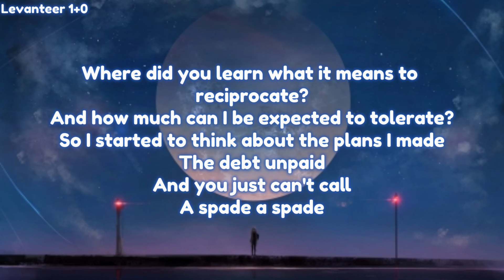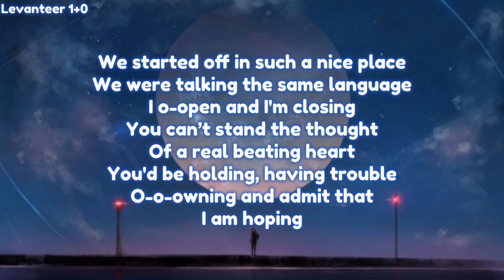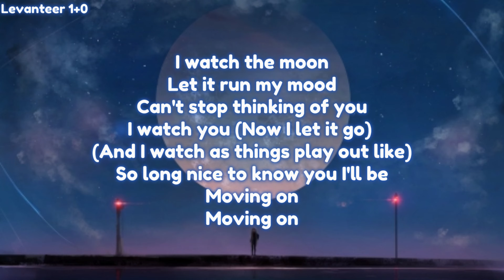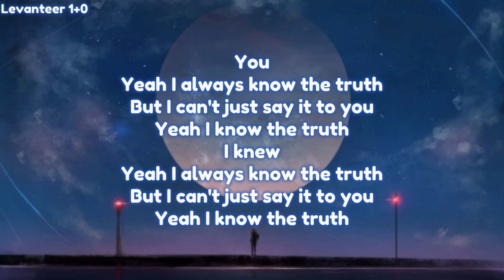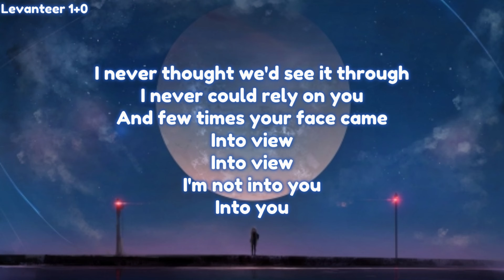Cafuné - I Watch The Moon (Tek It) (Lyrics)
~Lyrics:

and you just can’t call a spade a spade

i watch the moon, let it run my mood
i watch you (and i watch as things play out like)
so long nice to know you i'll be moving on

of a real beating heart, you'd be holding
having trouble owning,
and admit that i am hoping

you, yeah i always know the truth
i knew, yeah i always knew the truth

and few! times your face came into view
into view